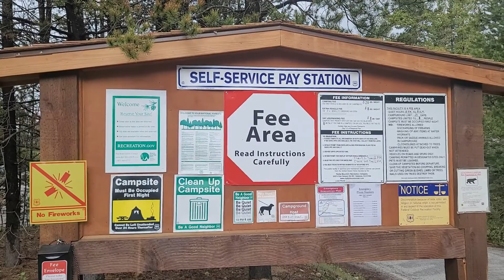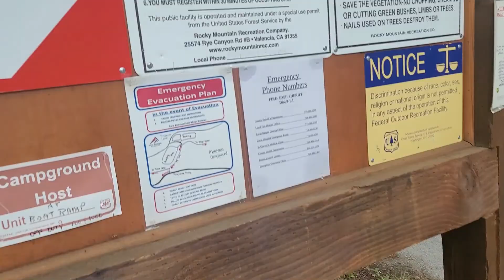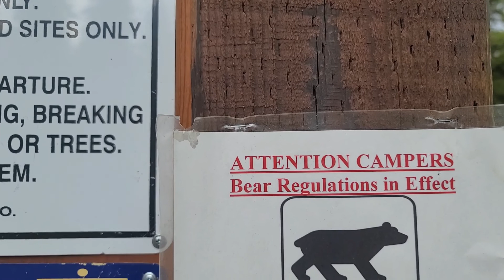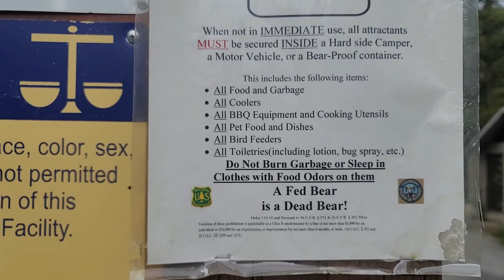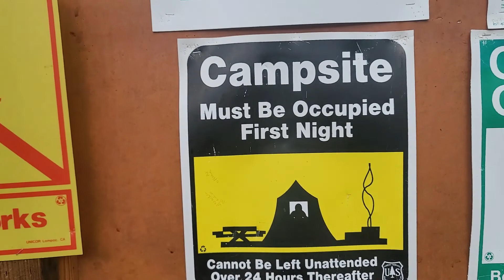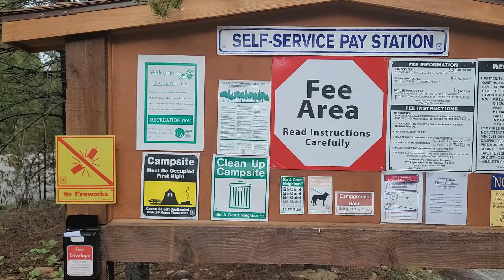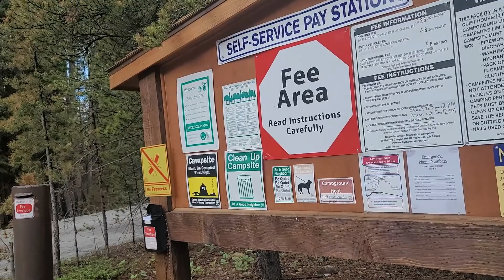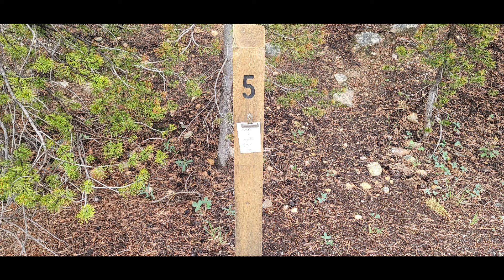AVENTURA EN EL LAGO TURQUESA COMO ACAMPAR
DEBES SABER COMO PAGAR LOS CENTROS DE CAMPAMENTO AQUI EN EL ESTADO DE COLORADO